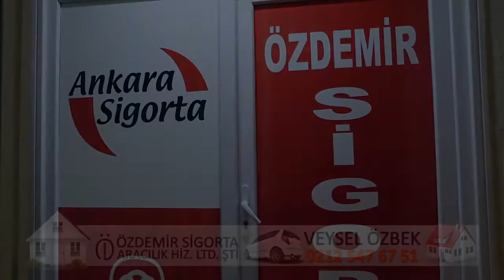Özdemir Sigörta Zeytinburnu / İstanbul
İş Dünyası Youtube Kanalı, çeşitli iş piyasaları tanıtmak amacı ile açılmıştır. Video olarak sizin işleri ve iş yerlerinizi çekip kısa video veya spot şeklinde kurgulanıp sizlere teslim edilecek aynı zamanda kanalımızda paylaşılacak. Video ve fotoğrafları son teknoloji ekipmanlarla çekilir, zaman ve mekan aşamalarına göre ücret belirlenecektir. İlk video youtube kanalımızda ücretsiz olarak yayınlanacaktır, sonra başka bir video istenildiğinde, tarafımızdan hazırlanıp sizlerden onay alındıktan sonra bir ücrete karşı kanalımızda yayınlanacaktır. İstenildiğinde hazırlamış olduğumuz videoları Facebook, Google, Youtube ve Instagram platformlarında sizden belirlenen bir bütçeye göre reklam kampanyaları oluşturulur.